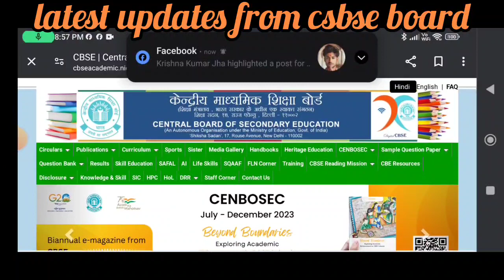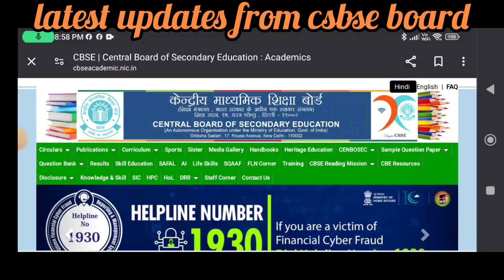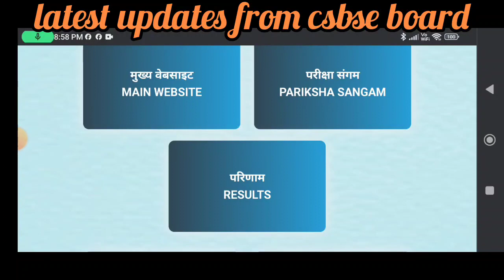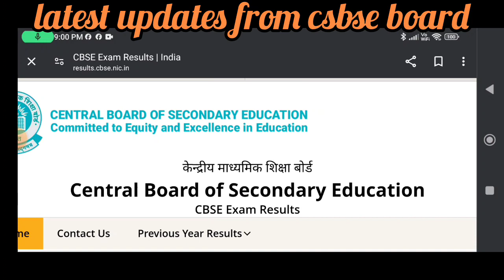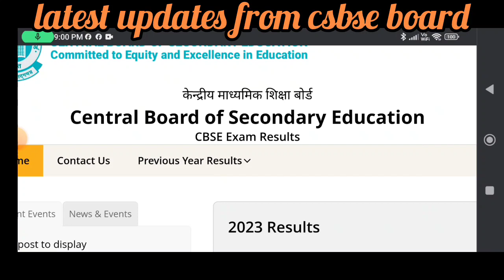CBSE BOARD RESULTS live update about the results 10 & 12 results coming in first week of May 24